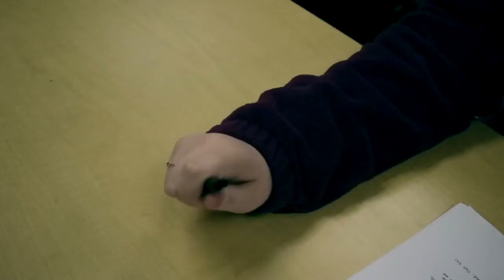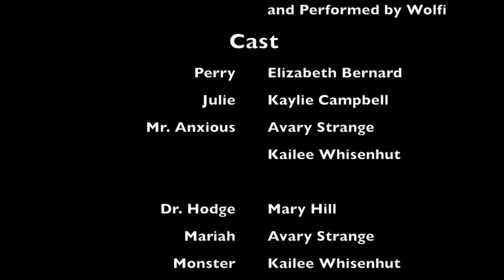Mr Anxious Short Film